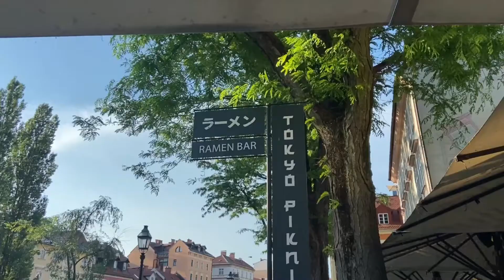SLOVENIA VLOG (How to spend first couple trip)| The Wander Lovers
Hola mi Amigo mi Amega! i am back in vlogging.